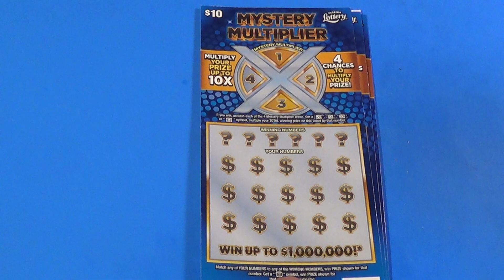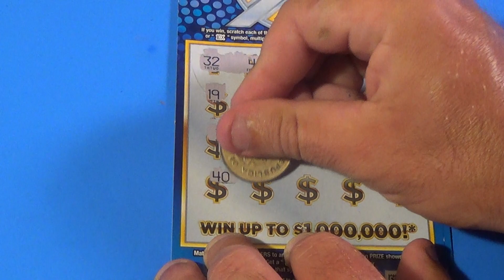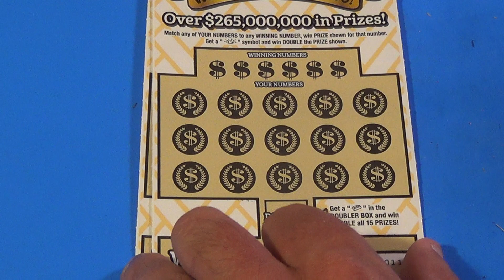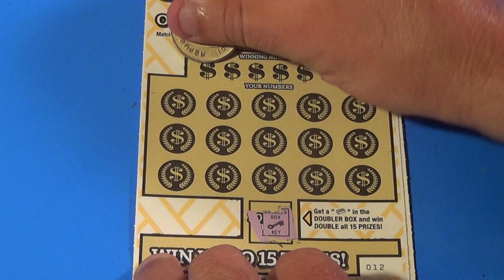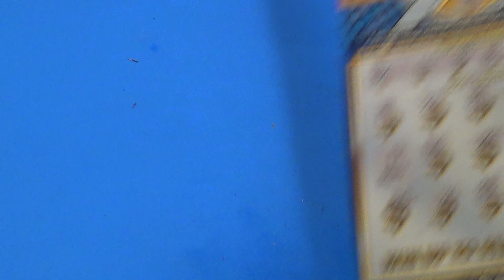FRI. FACE-OFF 24: $10 MYSTERY MULTIPLIER VS. GOLD RUSH DOUBLER Florida Lottery Scratchers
Florida Lottery scratch off tickets featured:
   $10 Mystery Multiplier (3)
   $10 Gold Rush Doubler (3)